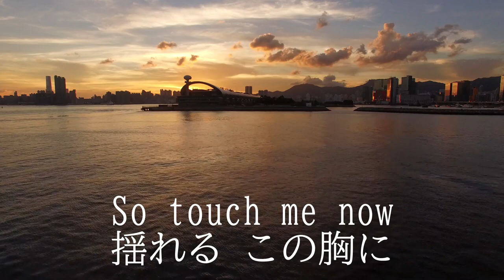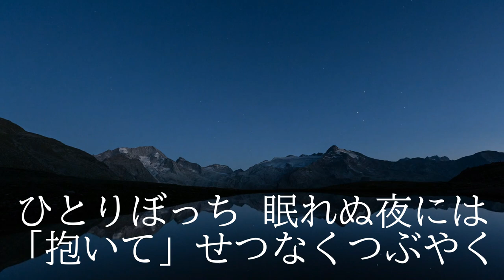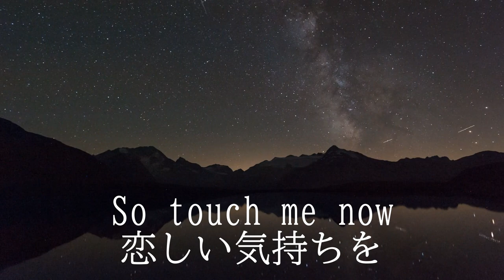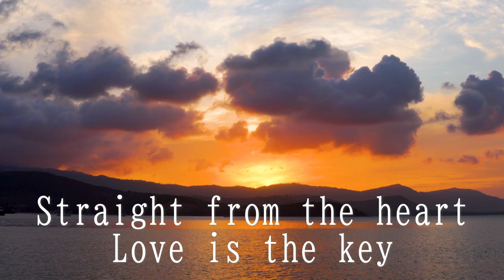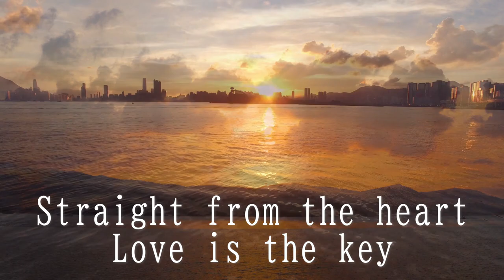The Right Combination (Japanese Version) - Seiko Matsuda / 松田聖子 [1993] LYRICS/KARAOKE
The Right Combination (New Japanese Version) - Seiko Matsuda / 松田聖子 [1993] LYRICS/KARAOKE
Album: Sweet Memories '93